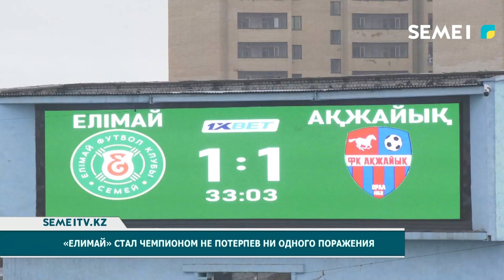«Елимай» стал чемпионом не потерпев ни одного поражения